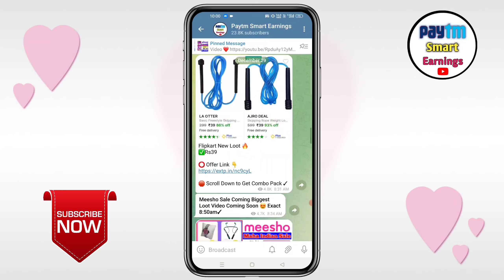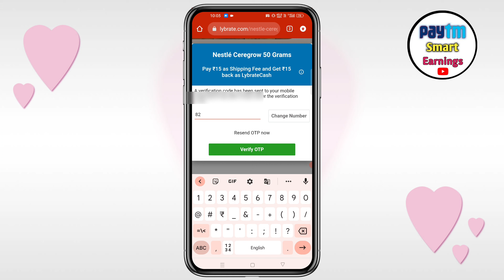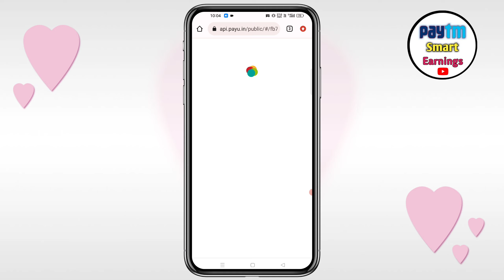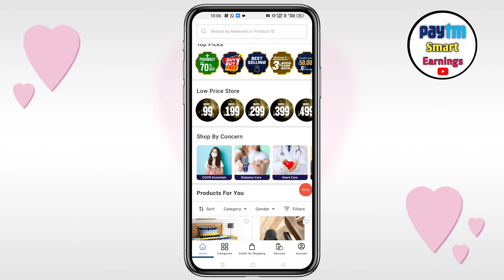CereGrow Rs1 Rupees Shopping Trick | New App Rs0 Product Order Kaise Kare